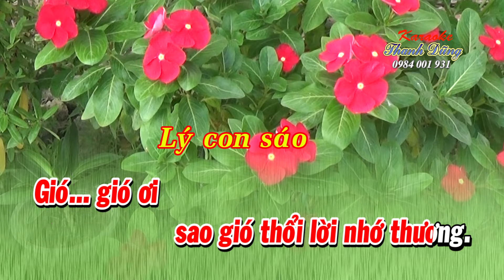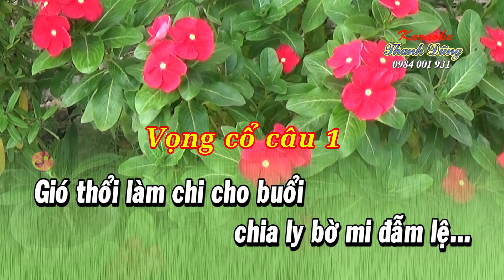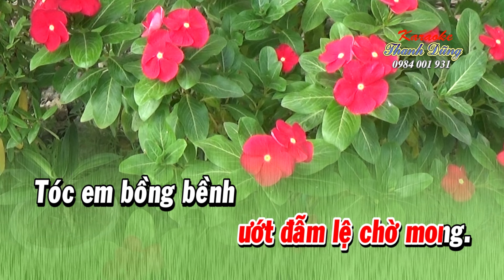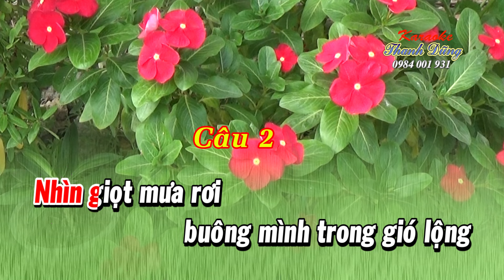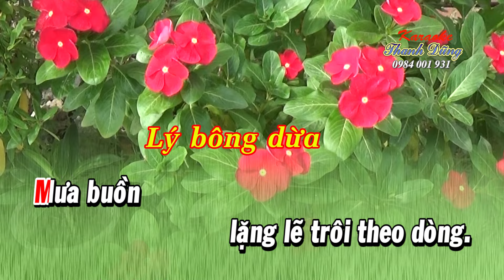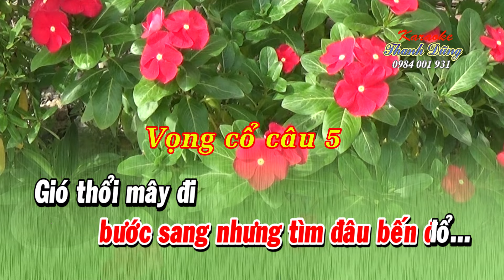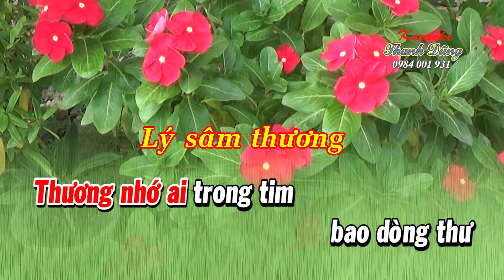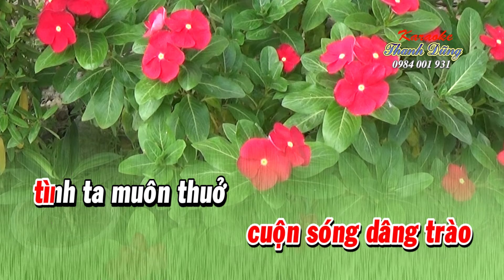KARAOKE MƯA GỞI TÌNH EM ( Dây đào thấp )